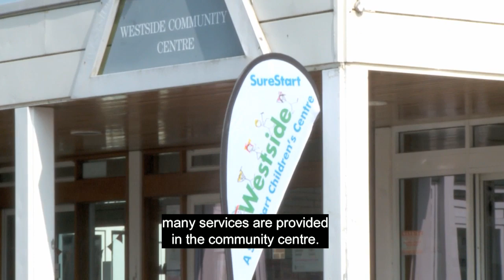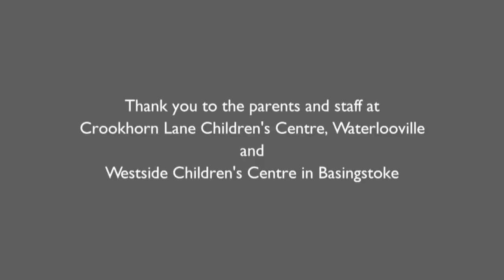Sure Start Children's Centres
Children's centres aim to give every child the best possible start in life. They are places where families can easily access a range of different services to support them. Here are examples of two of our centres in Waterlooville and Basingstoke.